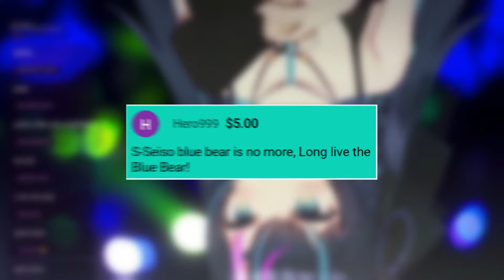Uruka's Awful Pickup Line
This is what happens when a bear tries to act sussy...